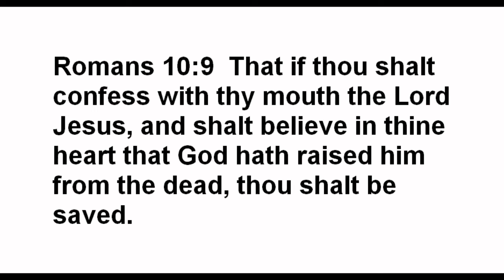Rapture Immediately After Trump Peace Plan